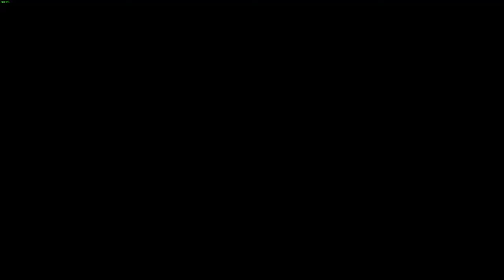The One B Plays Cloudpunk - Episode 20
The One B Plays Cloudpunk. Cloudpunk is a sci-fi atmospheric cyberpunk open world delivery game where you are introduced to city life on your first night on the job as a delivery driver.

Check out The One B Plays Cloudpunk Highlighted Twitch Stream